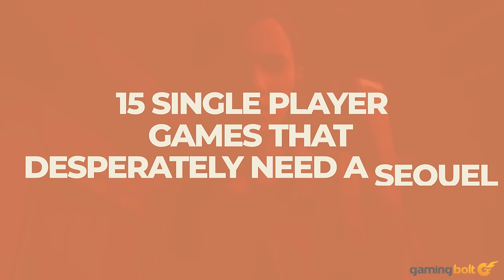15 Single Player Games That Desperately NEED A SEQUEL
There are so many games out there that need follow-ups. Seriously, some games have narrative cliff-hangers that need urgent resolutions. Other games showcase unique gameplay mechanics, world building, or plainly stunning, evocative worlds that we’re dying to spend more time in them.

Whatever the reason, this video aims to highlight 15 such games that desperately need a sequel. The games included are RPG epics, third-person shooter franchises, survival horrors, and innovative sandbox sims, to name a few. The key thing here is that they’re all single player, and this is an important distinction to make as single player games demanding a sequel generally have unfinished stories. As already mentioned though, some feature amazingly detailed worlds that are such a joy to exist in that we can’t help but demand a follow-up.